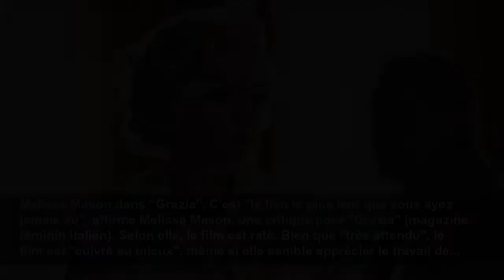“Blonde”, le nouveau film avec Ana de Armas dans le rôle de Marilyn Monroe : ce qu’en pensent l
“Blonde”, le nouveau film avec Ana de Armas dans le rôle de Marilyn Monroe : ce qu’en pensent les critiques...
Showbizz Daily
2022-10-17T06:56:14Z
Le nouveau biopic sur Marilyn Monroe qui prend des risques, Le nouveau biopic de Netflix ose prendre des risques. Que pense la critique de "Blonde", cet audacieux biopic sur Marilyn Monroe avec Ana de Armas dans le rôle-titre, et qui suscite de nombreuses critiques ? Image: Netflix
Réalisé par Andrew Dominik, C’est de la main du réalisateur Néo-Zélandais Andrew Dominik, qui a aussi réalisé "Cogan: Killing Them Softly" (La Mort en douce), que nous est présenté ce film, dépeignant une part plus sombre de la légendaire actrice, pleine d'incertitudes, de pressions et de...
Un film difficile à voir, Personne n'a pu rester indifférent face à "Blonde", tant certaines scènes sont explicites, notamment celles traitant de l'avortement auquel l'actrice pourrait avoir eu recours. Photo : arrêt sur image du film avec Adrien Brody dans le rôle d'Arthur Miller et Ana de Armas...
Numéro 1 sur Netflix, Après sa première diffusion, le film a été ovationné pendant 14 minutes complètes lors du Festival du film de Venise, selon Variety (magazine américain consacré à l’industrie du spectacle). Il n'est donc pas surprenant de le voir se hisser en tête du classement des...
"L'un des films les plus détestables que j'aie jamais vus", "L'un des films les plus détestables que j'ai jamais vus. Un acte de cruauté complaisant de la part d'un cinéaste profondément incurable". Tel est le contenu du tweet d'un podcasteur, @battymamzelle, qui parle du film. Sur Twitter, le...
“Exploitation répugnante”, Certains spectateurs se sont plaints auprès de Netflix, nous informe "The Independent" (quotidien généraliste britannique). De plus, le film adapte des faits non établis au sujet de l'actrice, comme une agression par le président des États-Unis d'alors (JFK) et...
Melissa Mason dans “Grazia”, C'est "le film le plus lent que vous ayez jamais vu", affirme Melissa Mason, une critique pour "Grazia" (magazine féminin italien). Selon elle, le film est raté. Bien que "très attendu", le film est "cuivré au mieux", même si elle semble apprécier le travail de...
Manohla Dargis pour le “New York Times”, Le New York Times titre clairement "exploiting Marilyn Monroe for Old Times' Sake" (Le film exploite l'image de Marilyn Monroe pour surfer sur une vague de nostalgie). Dur de faire plus clair quant à leur opinion sur le film. Photo : Netflix
“Exploitation de Marilyn Monroe”, Sans pour autant diminuer le "talent hors du commun" d’Ana de Armas, Manohla Dargis, critique au "New York Times", conclut ainsi sa critique : "une fois de plus, un réalisateur est plus intéressé à examiner son corps (littéralement, dans ce cas) qu'à entrer dans...
“Luis Martinez” dans El Mundo, Le quotidien espagnol "El Mundo" semble avoir été moins perturbé par le film. "Blonde" transforme Ana de Armas en mythe et se confirme comme le grand film de l'année", imprime le journal espagnol. Il qualifie le film de "portrait monumental et hypnotique d'un mythe".
Tommaso Koch dans “El País”, "Le film 'Blonde' a l'intention de se tailler une place et l'ascension fulgurante d'Ana de Armas atteint son apogée. Cependant, l'accumulation ne laisse pas le temps aux empreintes de rester : il y a des moments mémorables, mais le spectateur finit par saturer",...
Damon Wise dans “Deadline”, Sur la photo, qui est une capture d'écran du film, on voit Bobby Cannavale, qui joue l'un des amants de Marilyn Monroe, Joe DiMaggio. Le verdict de Deadline : "Entre les mains d'Ana de Armas, sa muse, Dominik trouve une façon étonnante de raconter cette histoire".
“Creux”, C'est le mot "creux" qui sera utilisé pour décrire "Blonde" par "Vulture" et le "New York Post". Vulture est un site américain qui propose des informations de dernière minute et des analyses intelligentes et drôles sur les dernières émissions de télévision, les films, la musique, les...
Angelica Jade Bastién dans “Vulture”, Ana de Armas "ne peut s'empêcher de canaliser la fausse idée que l'identité d'une personne peut être divisée en deux. Sa Monroe oscille entre une jeune fille éplorée, nostalgique et vulnérable et une icône de l'écran scintillante, sujette à des crises de...
Johnny Oleksinski dans le journal américain “New York Post”, "Le film semble être creux et, pour être honnête, il m'a laissé froid. Malgré la splendeur visuelle et l'engagement d'Ana de Armas envers Marilyn Monroe." C'est ainsi que Johnny Oleksinski décrit le sentiment qu'il a éprouvé après avoir...
Pepa Blanes de “Cadena SER”, D’après la station de radiodiffusion Cadena SER, " 'Blonde' est le film qui était censé changer l'image de M